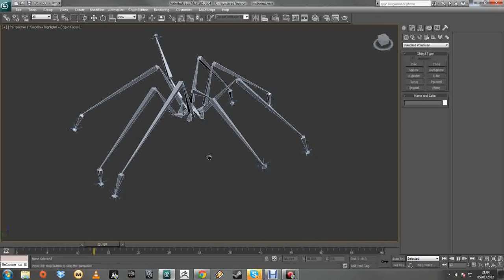Insect walk anim test 1